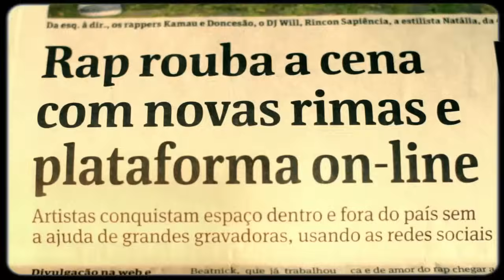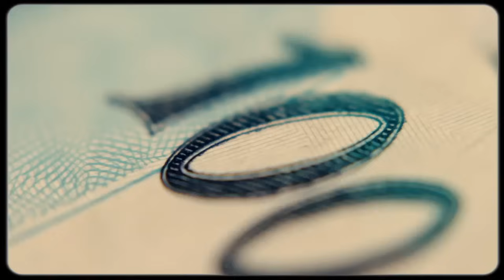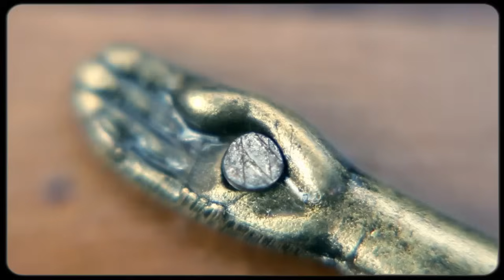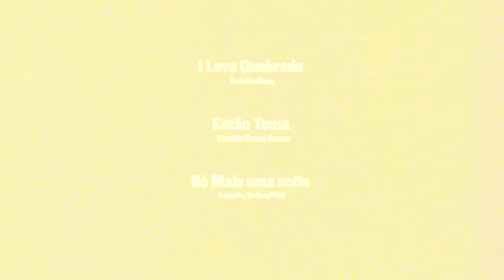Emicida - Então Toma (Videoclipe Oficial)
Elenco:
Emicida,Evandro Fióti, Criolo, Noel (Rock Rocket), Jun (Rock Rocket), Di Ferrero (NX Zero) Conrado Grandino (NX Zero), Daniel Weksler (Nx Zero), Zeca Baleiro, Renato Teixeira, Luana Nascimento, Carol Vergilio, Janis (Bull Terrier)
Direção: Fred Ouro Preto
Roteiro: Fred Ouro Preto & Everton Oliveira
Primeira Assist Direção: Carina Zaratin
Segunda Assist Direção: Mariana Vieira
Direção de Fotografia: Bruno Tiezzi & Leonardo Rudá
Assistentes de câmera: Jorge Dayeh & Everton Oliveira
Som Direto: Dennis Melito & Guilherme Destro
Montagem: Fernando Freitas
Direção de Arte e Visual : Marcelo Lima
Animação e Efeitos: Rafael Morinaga
Figurino: Nicole Nativa
Maquiagem: Mari Kato
Produção: Marcelo Arakelian & Fred Ouro Preto

Videoclipe Oficial da música Então Toma do rapper Emicida.

A rua é Noiz